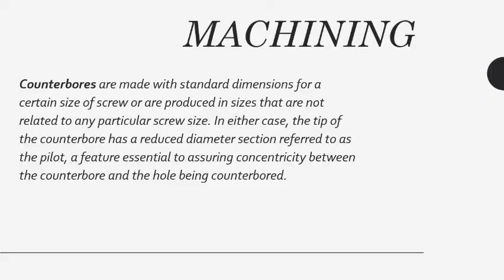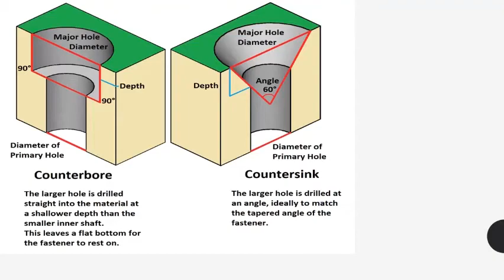EPP201 Counterbore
This video was produced by undergraduate student as part of their coursework. In this video, the student need to present the best method to described the given terminology in metal forming.

Main aim of the project is to have a database of glossary of the metal forming terminologies online via YouTube